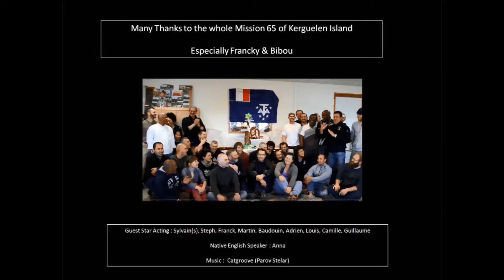Kerguelen Island 48h festival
Antarctic 48 hours film festival